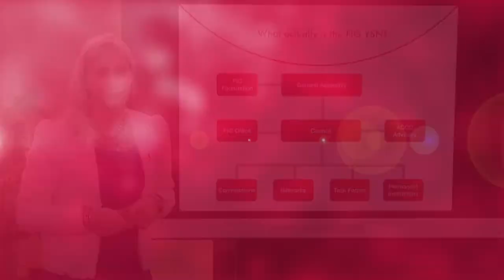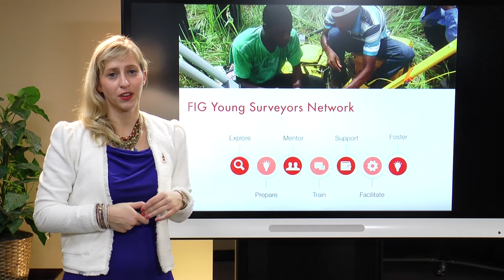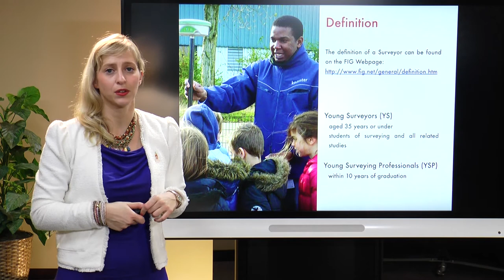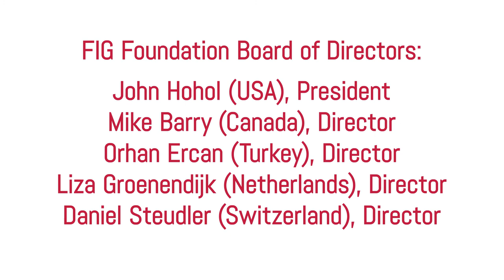Welcome to the FIG Young Surveyors Network